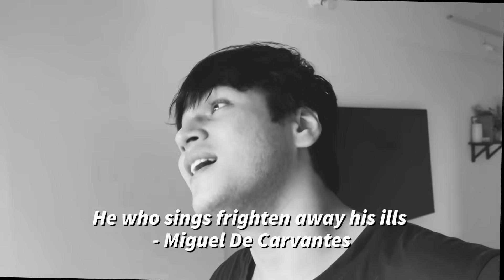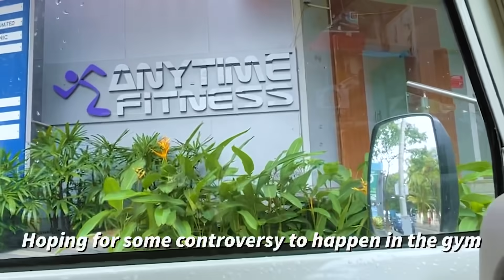VLOG 3 - Gym k lafde with Anshuman Malhotra @Anytime Fitness India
So I got my membership just before the last lockdown started in Maharashtra,I hardly went to the gym for two days and it shut.
Let me remind you this is a 24 hour gym and they said we don’t think a lockdown will happen before I was taking the membership but sadly that was not the case.
When I asked my gym people if they will do SOMETHING about my membership,which left me clueless.
So I decided to hit the gym and check it out myself whats up !